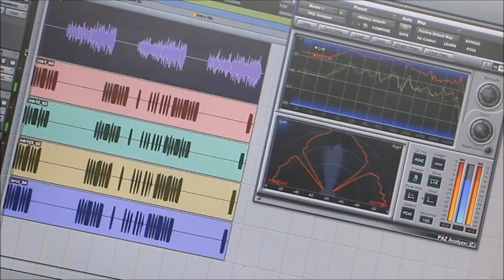Знам, не си ти за мене - Златка Иванова и формация "Звезди"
Текст:Димчо Делев
Музика : Димчо Делев
Аранжимент: Димчо Делев